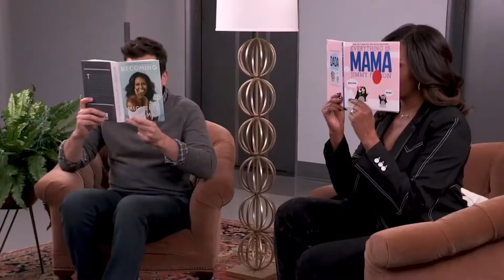Celebrities Surprising Fans Compilation 2020 1080p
0:00 Introduction
0:12 ARNOLD SCHWARZENEGGER
0:42 TALYOR SWIFT
1:48 MICHELLE OBAMA
2:16 CHRIS PRATT AND CHRIS EVANSV
2:39 DANIEL RADCLIFFE
2:51 JOHN CENA
3:42 MICHAEL B. JORDAN
4:41 DWAYNE JHONSON
6:38 WILL SMITH
7:19 ED SHEERAN